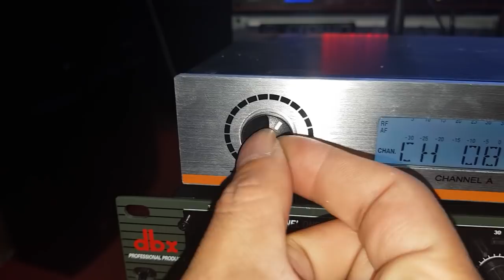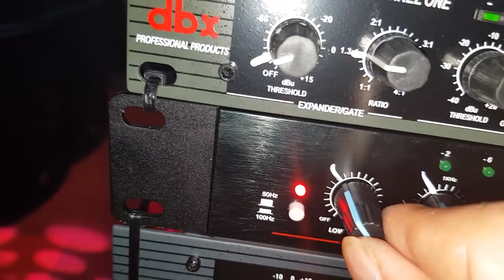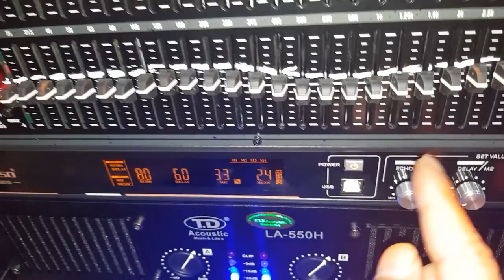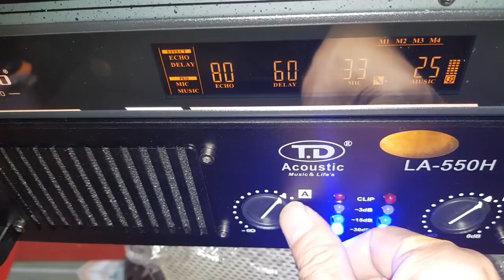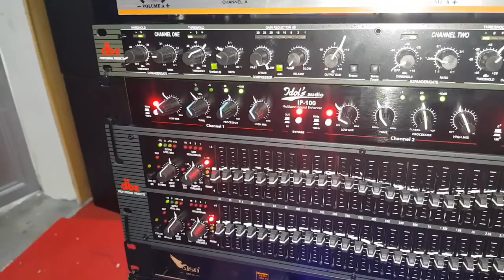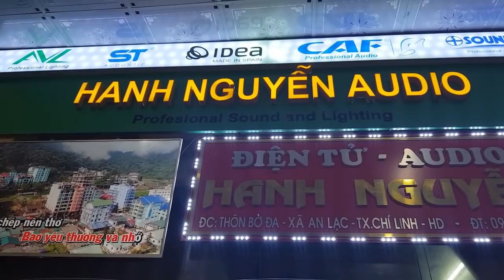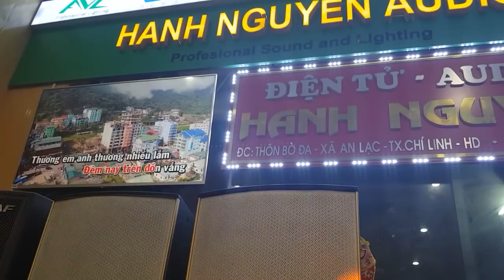Bộ hát karaoke gửi bác Lâm ở Kiên Giang. Cty0936583140